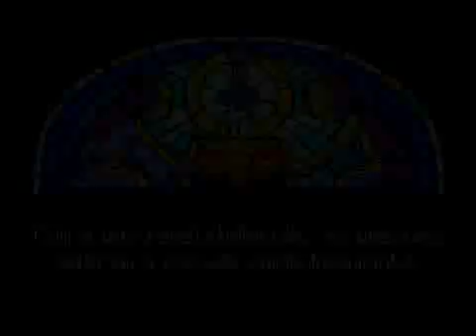Legend of Zelda: The Minish Cap - Minha primeira vez jogando Zelda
E ai Pessoal, beleza? Primeiro video de The Legend of Zelda: The Minish Cap

Gostou?